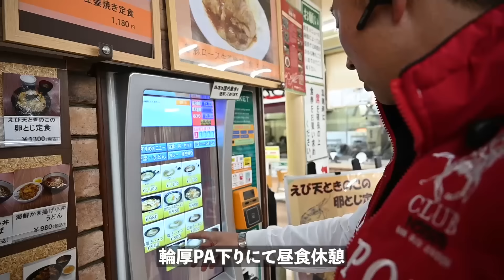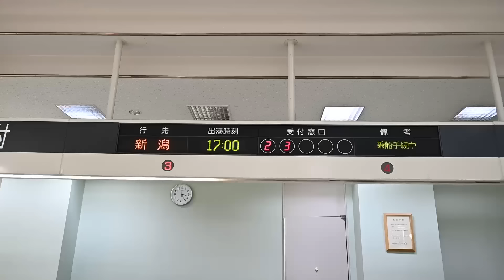【長距離家畜車輸送完全密着#2】小樽からフェリーで新潟上陸！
カミオンオリジナルグッズ絶賛発売中！

撮影協力
渡邊商事 様